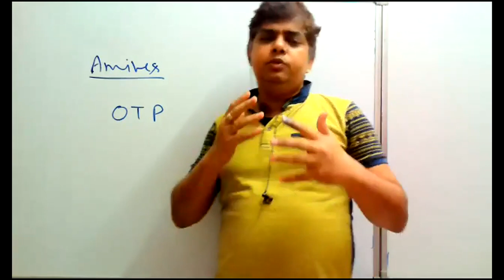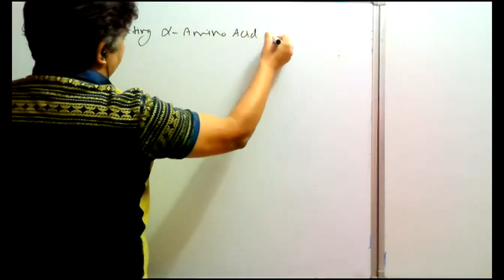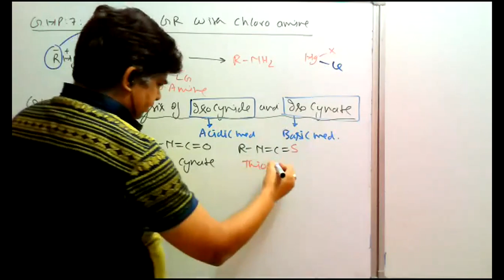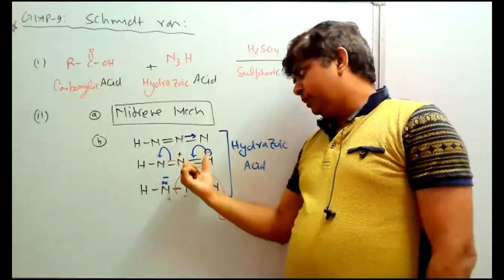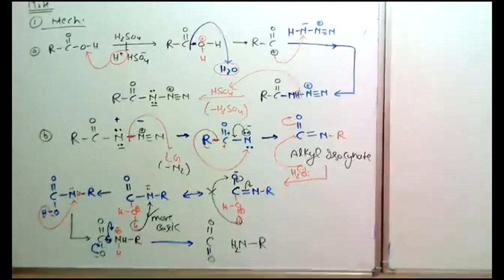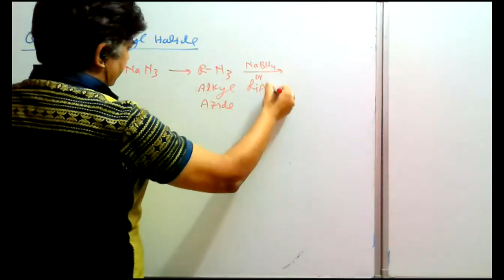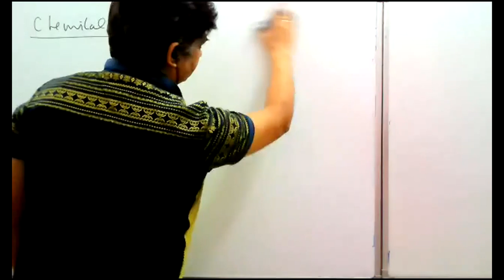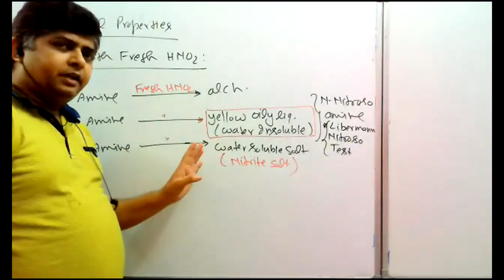Amine 02- GMP Hoffmann elemination#Schmidt#Curtius